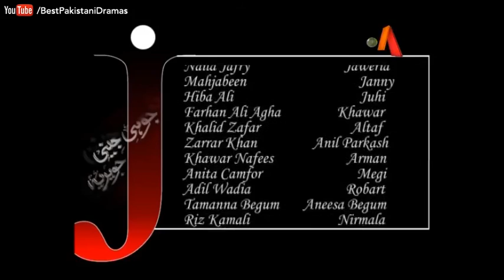Juhi Jenny Javeria - Episode 6 | ATV - Best Pakistani Dramas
Juhi Jenny Javeria - Episode 6 | ATV